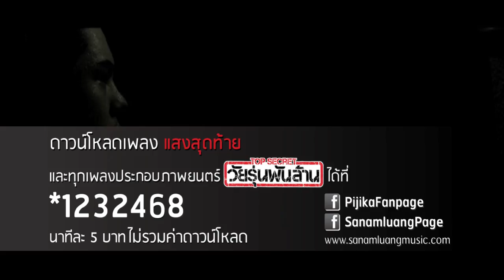แสงสุดท้าย (Top Secret วัยรุ่นพันล้าน) - Pijika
"แสงสุดท้าย" - Pijika (พิจิกา จิตตะุปุตตะ)

ดาวน์โหลดอัลบั้ม Pijika ผ่าน iTunes ที่

ไม่ว่าอุปสรรคจะยากเย็นแค่ไหน เติมพลังให้หัวใจไม่ยอมแพ้ ด้วยเพลง "แสงสุดท้าย" จากเสียงร้องของ พิจิกา เพลงประกอบภาพยนตร์ "Top Secret วัยรุ่นพันล้าน"

โหลดเพลง "แสงสุดท้าย" และเพลงประกอบภาพยนตร์เรื่อง "Top Secret วัยรุ่นพันล้าน"
ได้ที่ *1232468 แล้วกดโทรออก
(นาทีละ 5 บาทไม่รวมค่าดาวน์โหลด)

ติดตามความเคลื่อนไหวของ Pijika ได้ที่